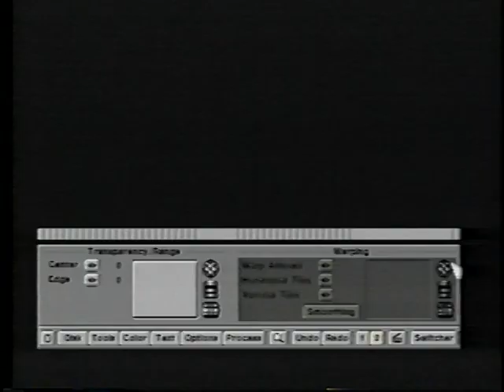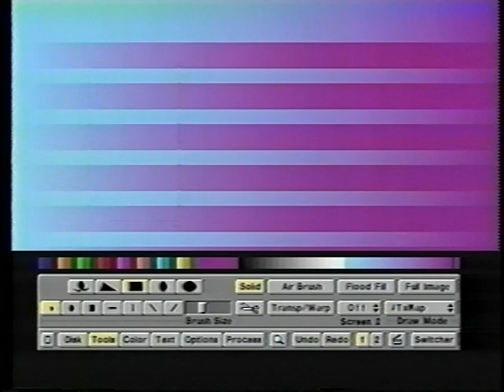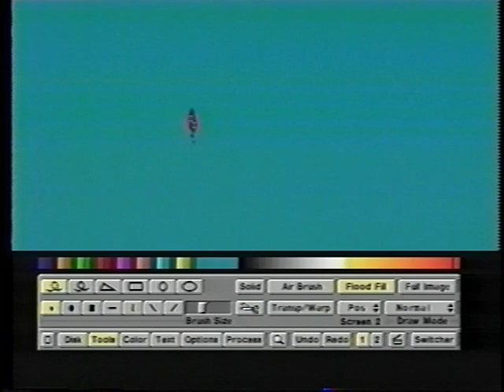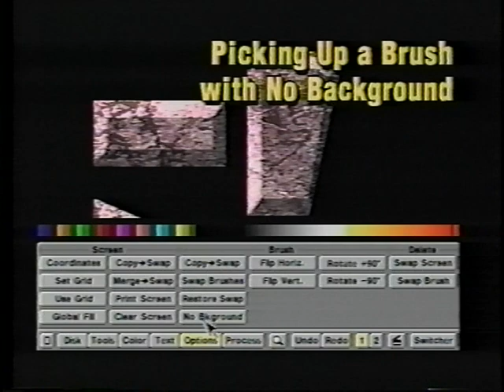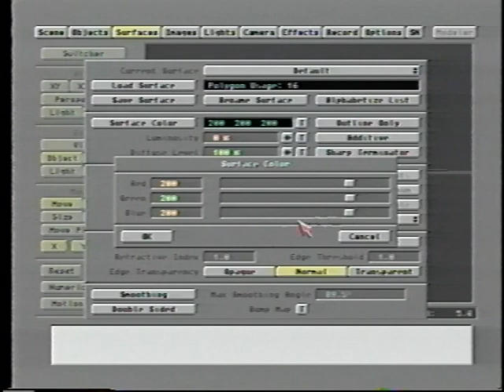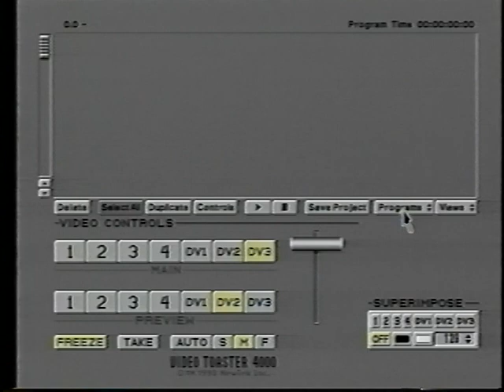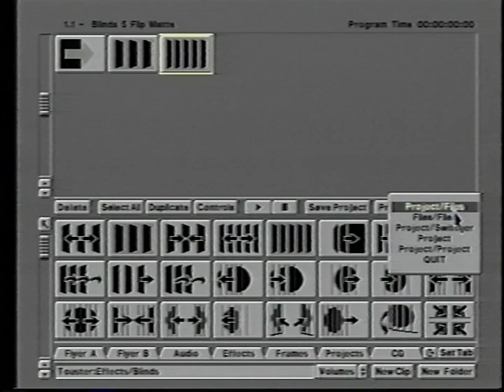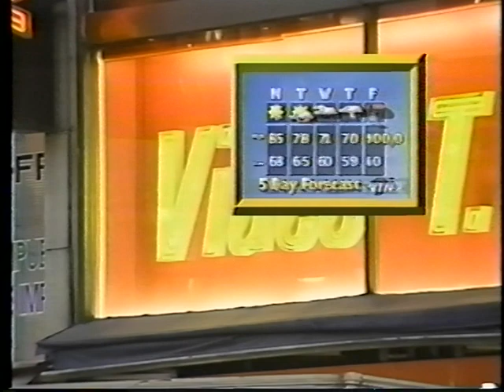Great Toaster Graphics by Desktop Images, Hosted by Bob Anderson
Great Toaster Graphics by Desktop Images from 1995 , Hosted by Bob Anderson